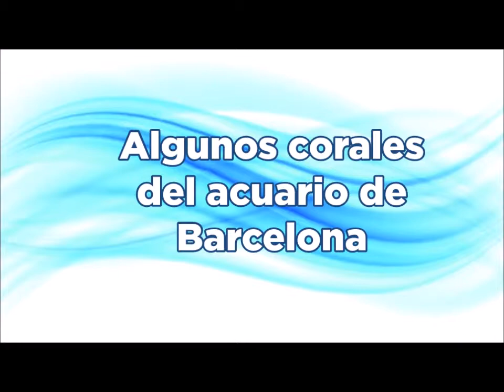Acuario de Barcelona. Algunos corales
Alguno de los corales que podemos ver en el acuario de Barcelona. Hay mucho más y gran variedad pero sólo pudimos hacer fotos de unos pocos.